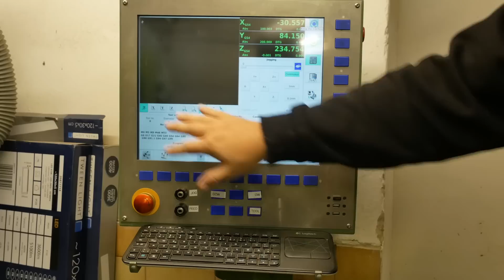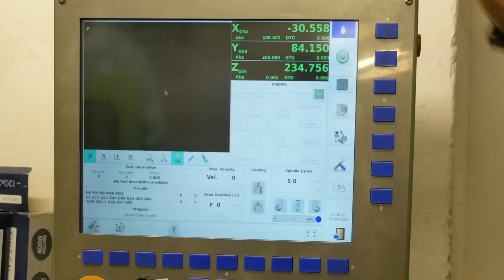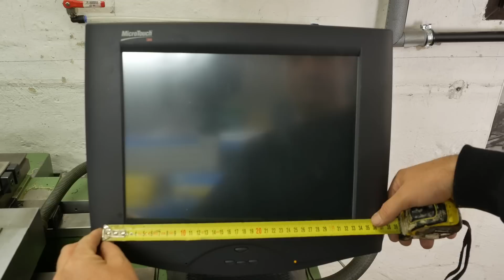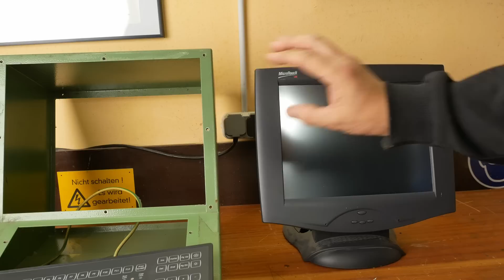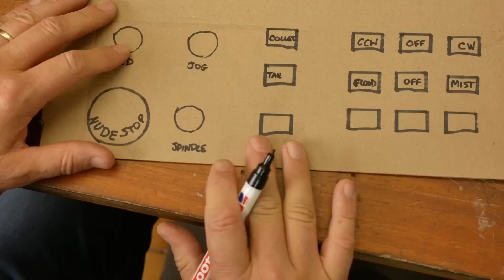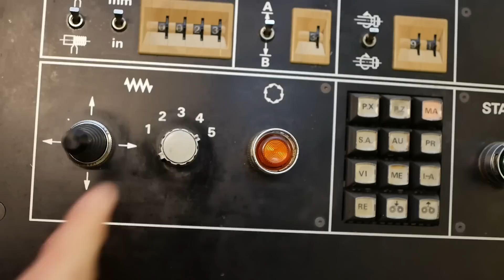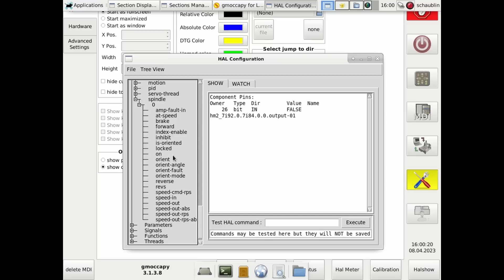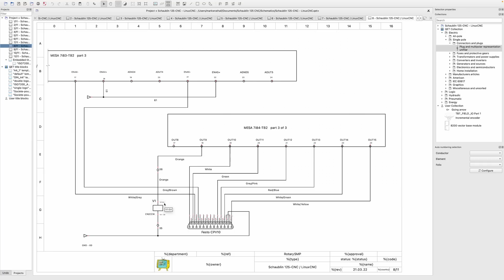Please help critique my CNC control panel layout ideas. || RotarySMP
After converting my Schaublin 125-CNC lathe to LinuxCNC, now a control panel is needed.

I got a lot of queries in the comment about the schematic software used to draw the wiring diagrams. It is Qelectrotech, an open source software available here:

or sign up for youtube memberships using the "JOIN" button above.
If you would just like to contribute to my channel...
... it really helps. Thanks.

00:00 - Intro
00:28 - Pros and Cons of my previous control panels
05:06 - Control panel housing
06:24 - Maho housing
08:48 - Layout ideas
13:52 - Please critique and comment on this layout
14:24 - Sort out VFD control